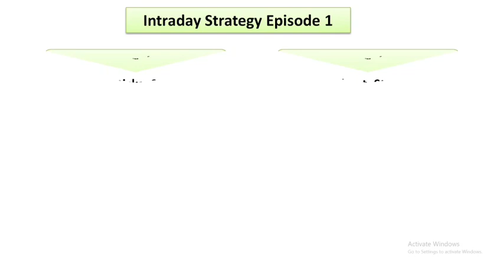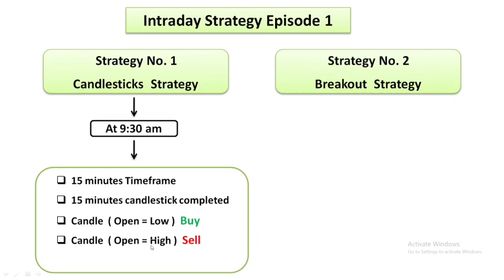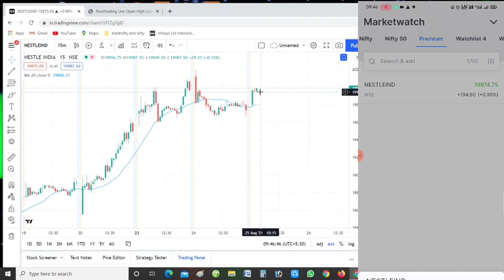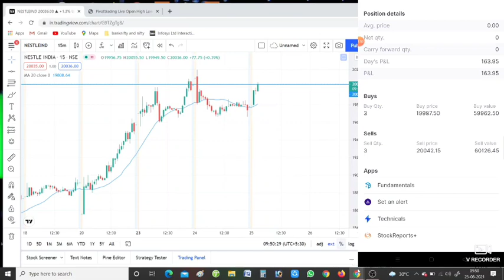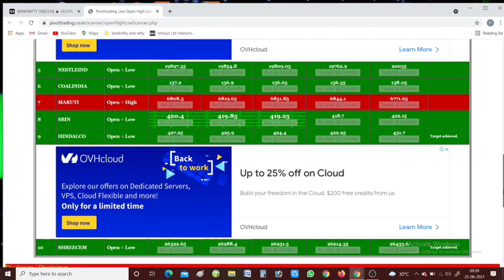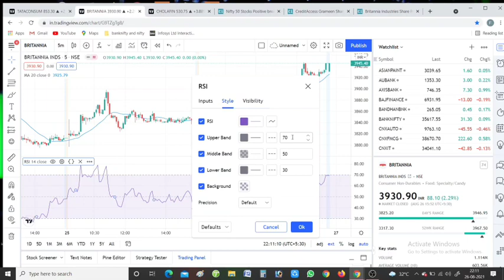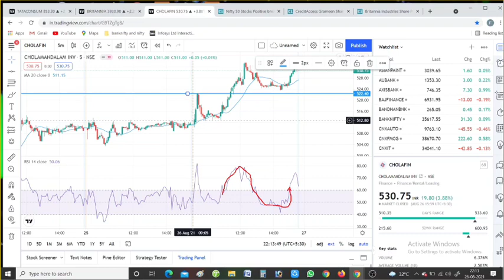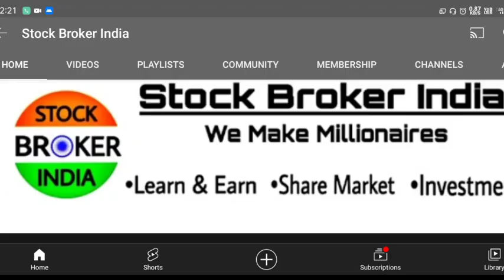Intraday Trading Strategies, Best Strategy for Intraday Trading, Banknifty Intraday Trading Strategy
Nifty & Bank Nifty Personal Calls for lifetime only at Rs. 499/- For details